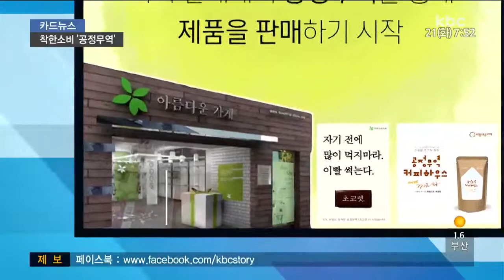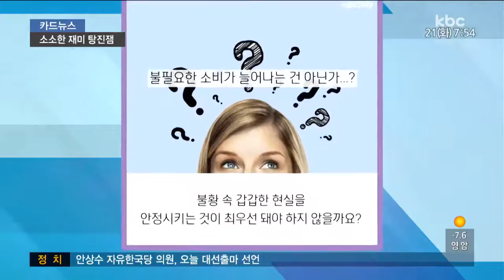[170221 카드뉴스] 공정무역, 탕진잼